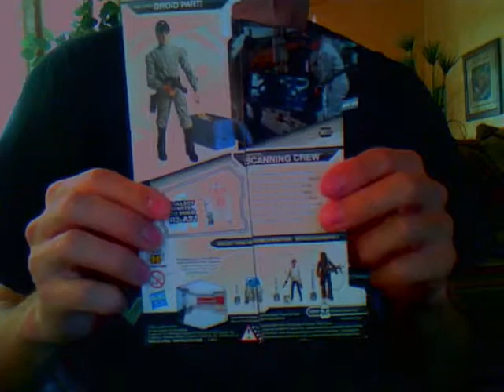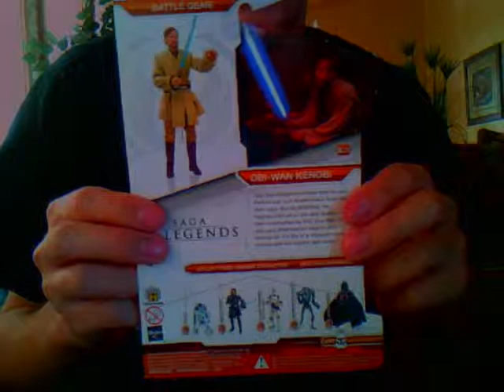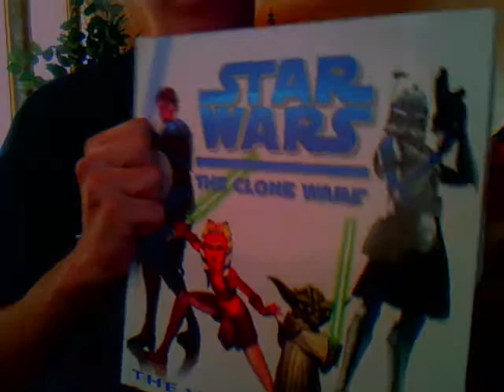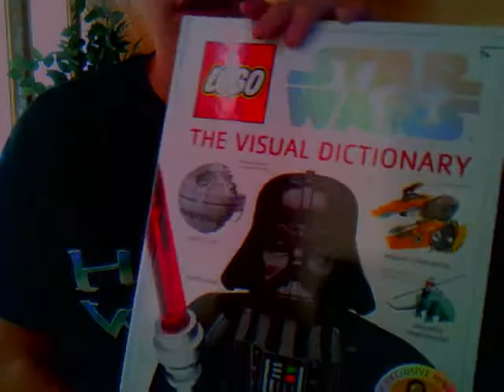Easter Haul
This is what I got for easter.